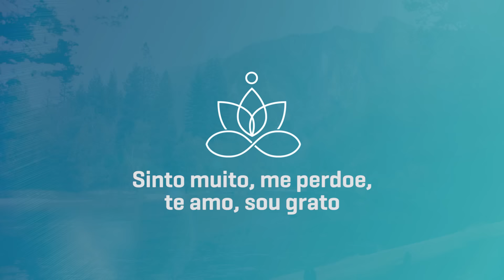Meditação HO'OPONOPONO | Como você nunca viu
Texto autoral com pequeno trecho adaptado da oração original
Com amor, Raissa Zoccal

Que tal participar de uma mentoria ou jornada presencial comigo?

🔻⬇ Conecte-se comigo ⬇🔻
💌 Cadastre-se

Separei duas playlists para você

Sempre escute seu corpo e respeite sua possibilidade com amorosidade. Vá somente até onde se sinta confortável. Em casos de hipertensão, problemas cardíacos e na coluna, hérnia de disco, hérnia inguinal ou problemas similares é indicado avaliação médica para a sua prática.

Essa prática não substitui nenhum tratamento ou acompanhamento médico. Não deixe de consultar um médico e/ou manter qualquer tratamento que estiver fazendo. Os benefícios do yoga e da meditação são cientificamente comprovados. No entanto, são ferramentas que devem ser aliadas ao acompanhamento médico e terapêutico do praticante.